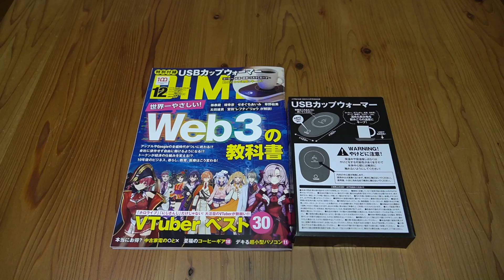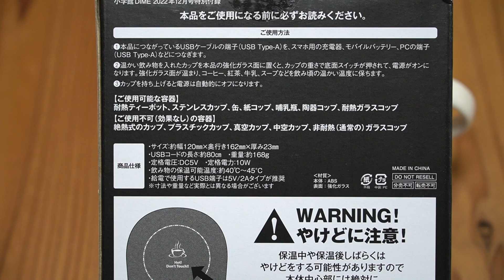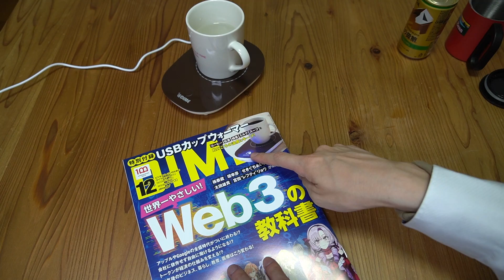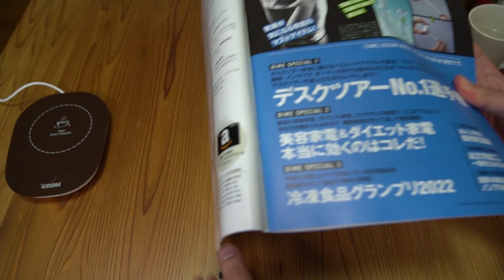【雑誌付録】DIME（ダイム ）12月号 USBカップウォーマー 開封レビュー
↓半額セール！送料無料！↓（毎週木曜〜日曜）

※半額セール期間中は全品送料無料！

DIME　￥1200
サイズ（約）
幅120×奥行き162×厚み23mm
USBコードの長さ：約80cm
重量：約168g
定格電圧：DC5V
定格電力：10W
飲み物の保温可能温度：約40°C〜45°C
給電で使用するUSB端子は5V/2Aタイプが推奨